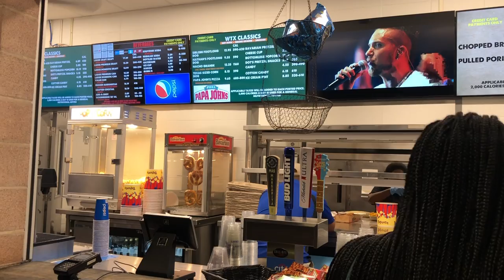vlog 52: Maverick City Tour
Maverick City Tour in Woodlands, Texas